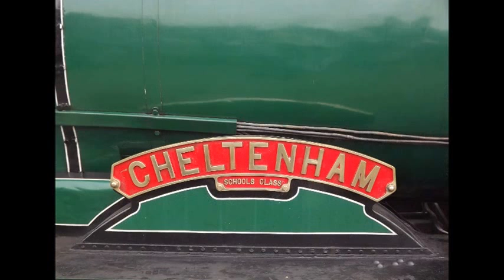Severn Valley Railway ASG 2013: Part Two - Saturday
Part One of the amazing Severn Valley Railway's Autumn Steam Gala! Please like for more videos. My video clips will come in the next video.